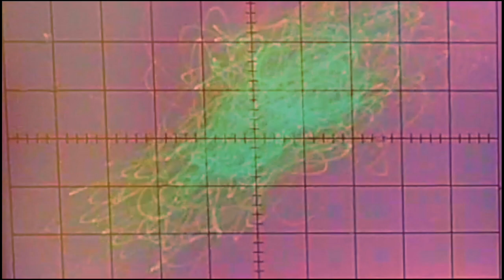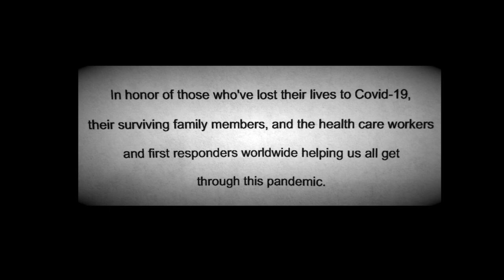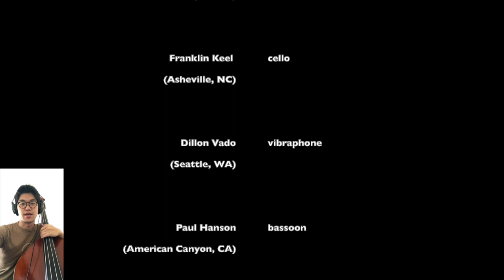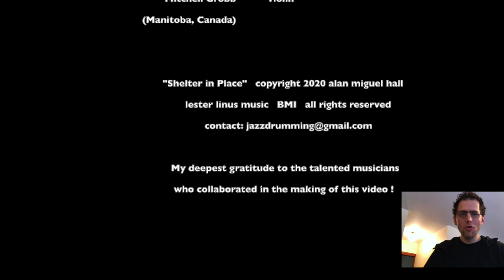Shelter In Place ( by Alan Hall and Kwirkestra )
A music video in honor of the victims and heroes of the 2020 Covid 19 pandemic, performed by musicians while sheltering in place in 5 countries: France, Italy, Israel, Canada and USA.

The musicians of Kwirkestra, in order of appearance:
Jasper Hall-granular synth and opening imagery, Chris McDermott-gt, Michaelle Goerlitz-perc, Joseph Hebert-cllo., Colin Hogan-accdn, Paolo Bolio-keyboards, Shimpei Ogawa-bass, Dillon Vado-vibes, Franklin Keel-cllo, John Gove-tbn, Rohan Krishnamurthy -perc, Kristin Strom-flt, Dann Zinn-flt Daniel Hoffman-v, Mitchell Grobb-v